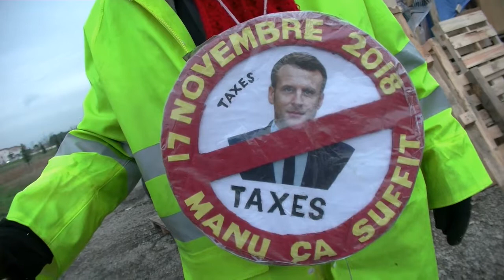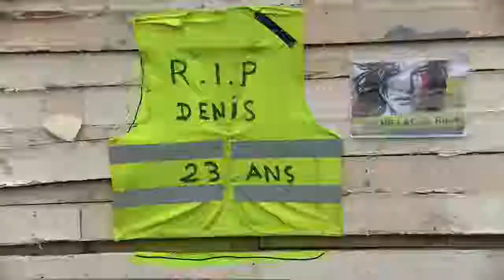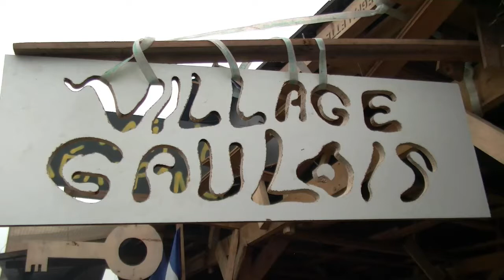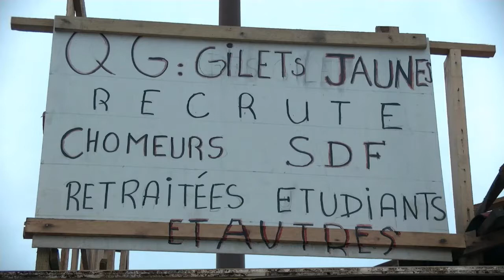GILETS JAUNES REALPANIER VENDREDI 21 DECEMBRE 2018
Gilets Jaunes Réalpanier Vendredi 21 Décembre 2018

Victor Hugo a écrit « Les Misérables ».
Aujourd’hui « Les Misérables » sont dans la rue, avec un gilet jaune.
Ils veulent vivre décemment et ne plus dépendre des caprices de Profiteurs qui s’enrichissent sur leur dos.
Défendons notre devise…..Liberté, Egalité, Fraternité